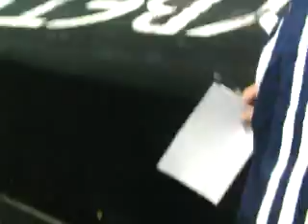Matthias Carlsson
d-match vbc